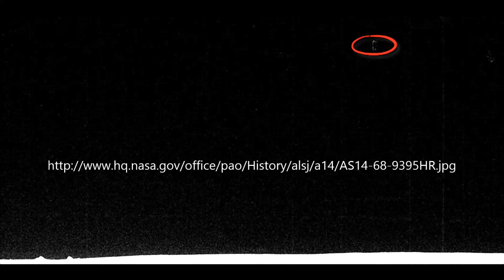Another Apollo Anomaly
You will have to add brightness. Right hand side of Photo. Looks like the ufo seen near Apollo 13 service module, my older video.